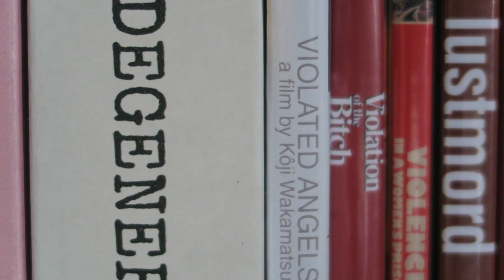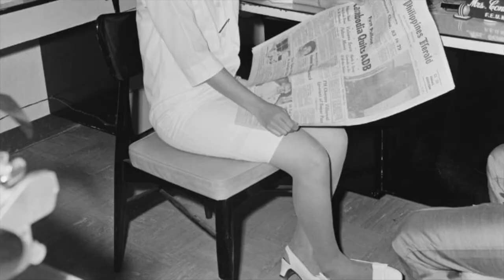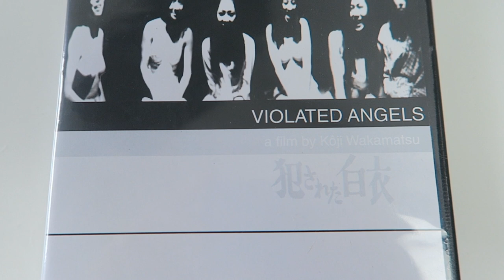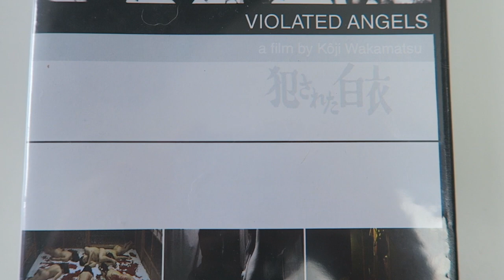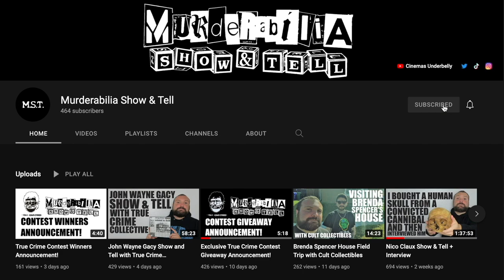Violated Angels Review